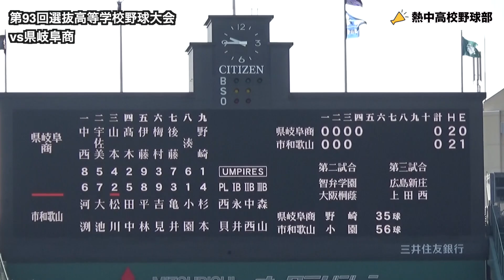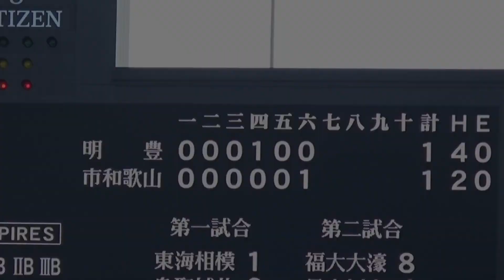高校通算35本塁打のプロ注目の捕手❗️紀州のドカベンこと市和歌山 松川虎生選手のバッティング（現千葉ロッテ）【ドラフト候補 高校生 2021】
市和歌山の半田監督も
「もっと松川も注目されていい」
と認めているプロ注目の市和歌山 松川虎生選手

選抜高校野球大会では７打数4安打で
プロスカウト陣も絶賛

柔らかい打撃フォームに
ボールに逆らわない素直な右打ちにセンスが光る！